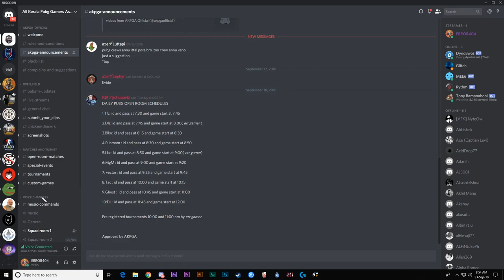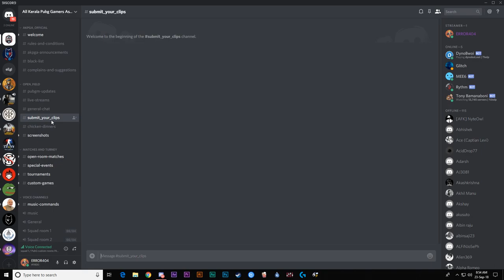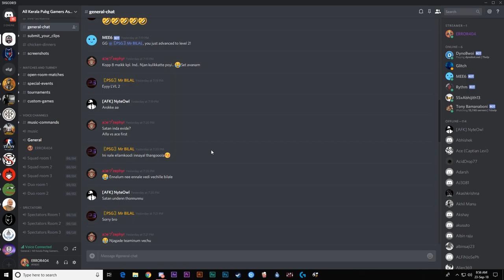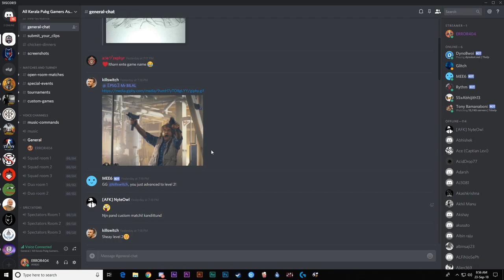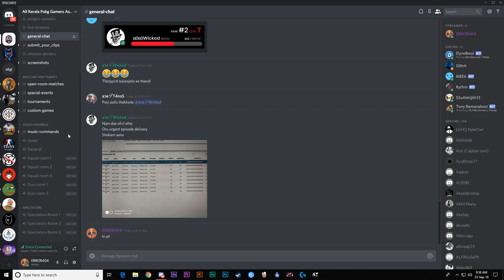Discord malayalam • എന്താണ് Discord • Basic setup guide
This channel mainly focuses on gaming and tech related videos in malayalam.

മല്ലൂസ് മെസ് ആണേ ..!!! xD

Follow AKPGA @